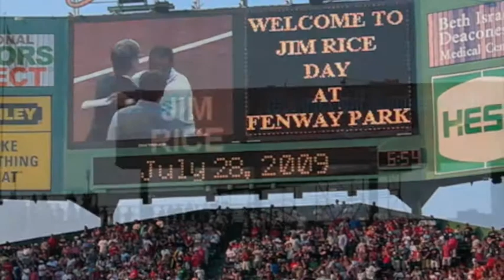Jim Rice's Number 14 Being Retired at Fenway